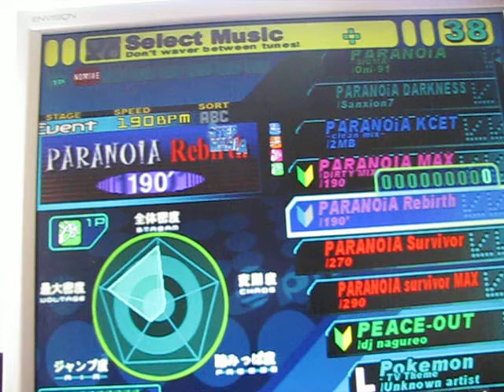Paranoia Rebirth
9-year-old plays stepmania for PC.
He plays the song "Paranoia Rebirth" on Heavy mode.
He gets a AA.